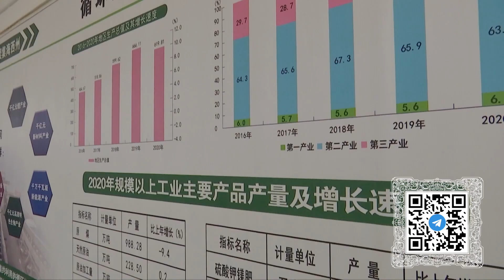Иностранные дипломаты познакомились с китайской промышленностью солёных озёр